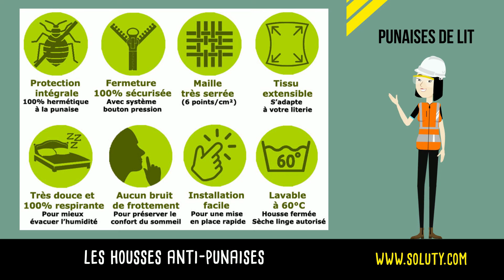Comment fonctionne une housse anti punaises de lit ? Se débarrasser des puces de lit avec une housse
Le réseau vous présente par ce visuel " Comment fonctionne et se débarrasser des punaises de lit avec une housse ?"

00:00 - Introduction

00:14 - Pourquoi une housse anti-punaises de lit ?

00:54 - Les avantages des housses anti-punaises de lit

01:02 - Les inconvénients des housses anti-punaises de lit

01:32 - Conclusion